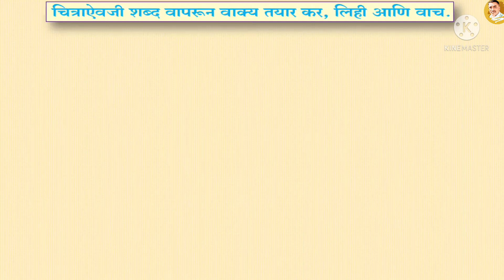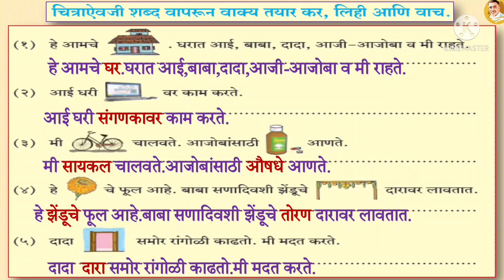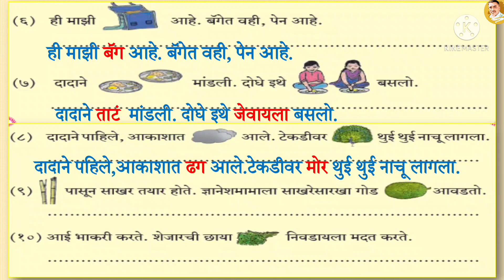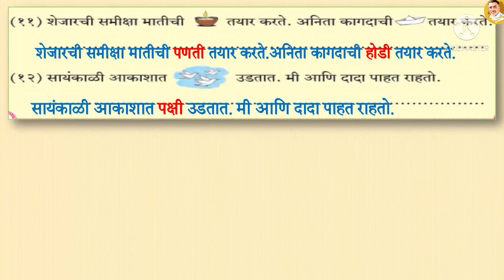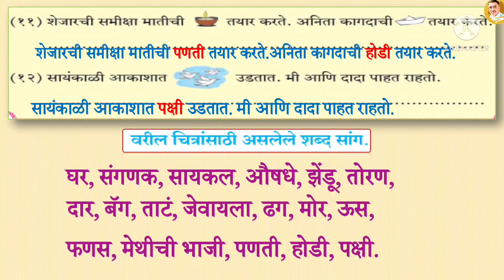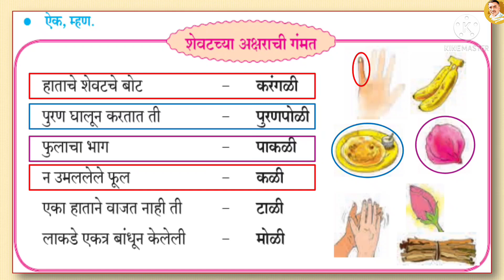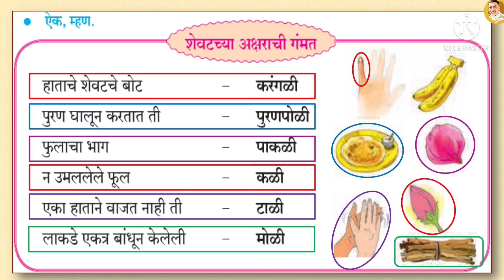आमचे घर इयत्ता दुसरी मराठी | पान नंबर ८ व ९ | Aamche Ghar Std 2 Marathi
आमचे घर,
चित्राऐवजी शब्द वापरुन वाक्य तयार कर.
पान नंबर ८ व ९